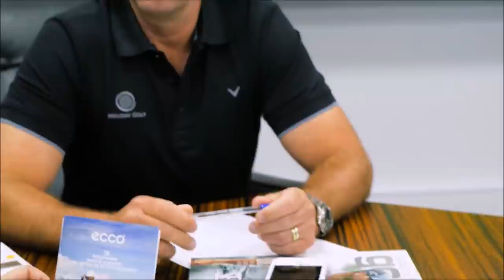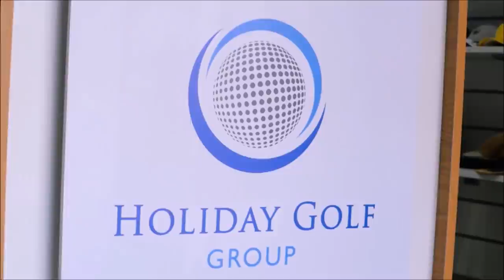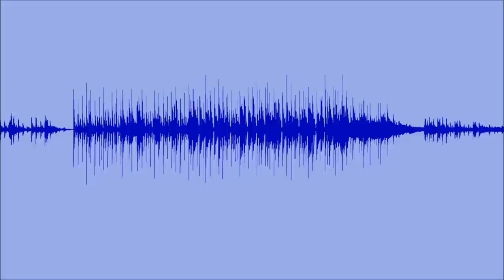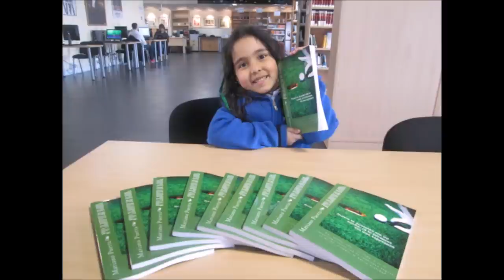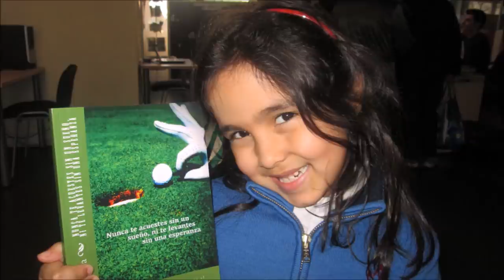106 TOMANDO EL APERITIVO ESPECIAL QUEDATE EN CASA CON QUIQUE ESTEBARANZ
106 TOMANDO EL APERITIVO ESPECIAL QUEDATE EN CASA CON QUIQUE ESTEBARANZ junto a Mariano Puerta Director de Coaching Golf Radio y TV . Un programa de PUMA3 Productora
730.000 personas, al mes, interesadas en el golf, el turismo, la gastronomía, deportes….
3 programas semanales, más de 600 en 3 años.